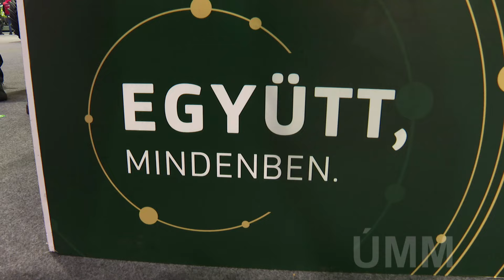Forradalmi újítások az AGROmashEXPO gépkínálatában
Harsányi Zsolt - elnök, Mezőgazdasági Eszköz- és Gépforgalmazók Országos Szövetsége, tulajdonos-ügyvezető, Axiál Kft.

Nagyon sok újdonságot, többek között az év traktora címet elnyert erőgépet is bemutatta az Axiál Kft. az idei AGROmashEXPO-n és AgrárgépShow-n. Milyen innovációk jelentik a jövőt? Mire képesek az autonóm gépek? Erről beszélgettük Harsányi Zsolttal, a vállalat ügyvezető-tulajdonosával, aki egyben a   MEGFOSZ elnöke is.